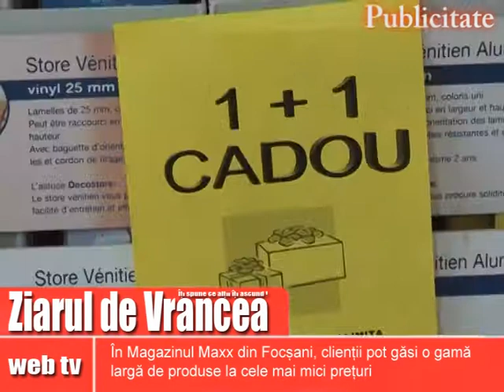reclama Magazin Maxx.mpg